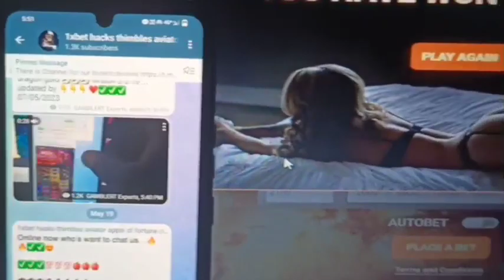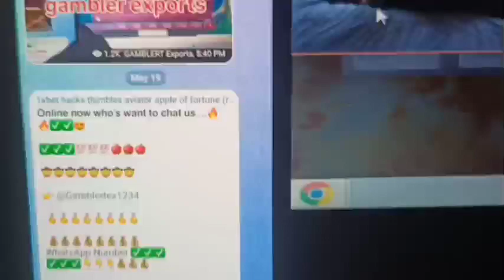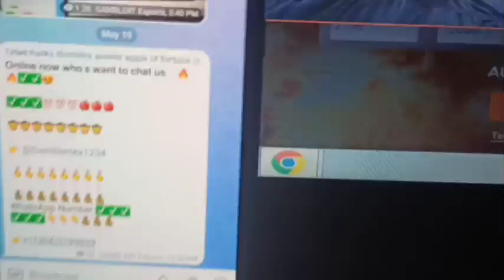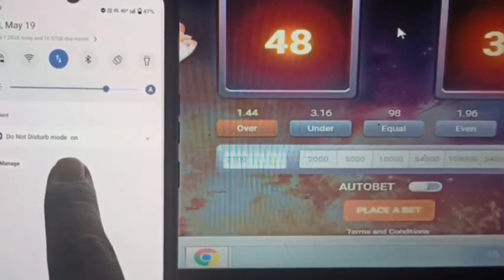higher vs lower hack 2023 1xbet 1xgames #2023